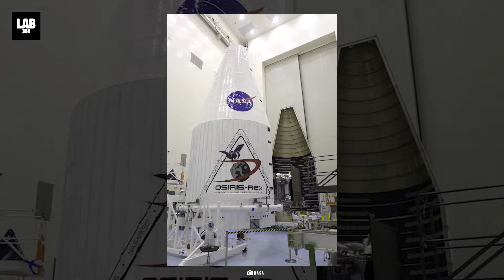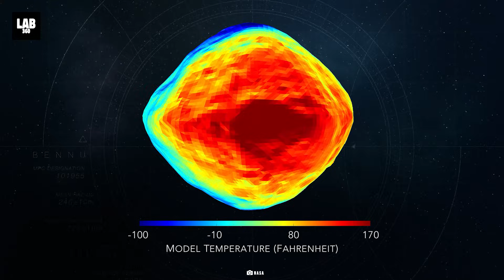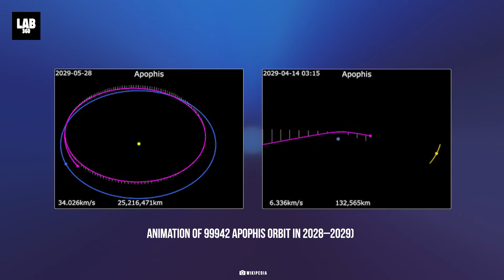Asteroid Impact in 2029 What If NASA's Worst Fears Come True?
Asteroid Impact in 2029 What If NASA's Worst Fears Come True? This massive asteroid's potential impact has scientists on high alert. Discover the shocking details about the asteroid's trajectory, the possible consequences for our planet, and what NASA is doing to prevent a catastrophe. Don't miss this crucial information about the asteroid that could change everything. Stay informed and stay prepared!